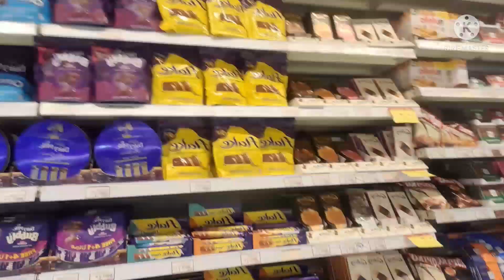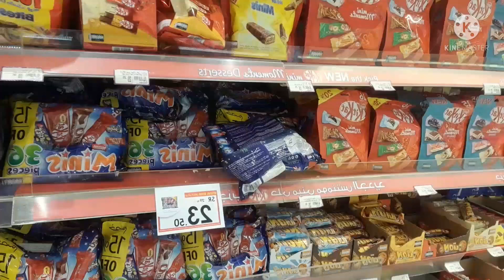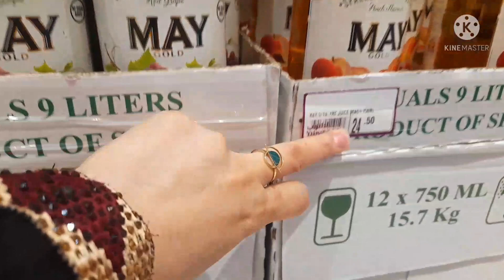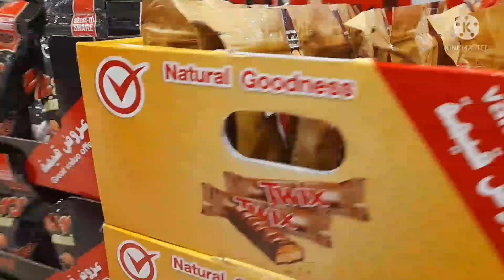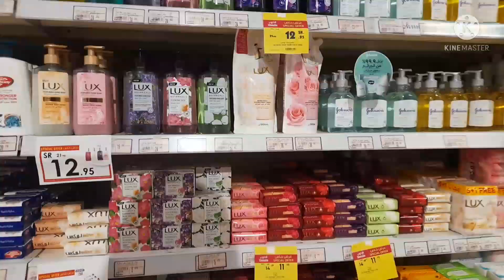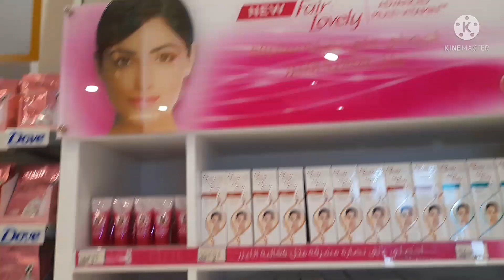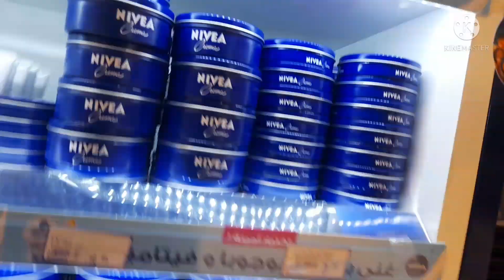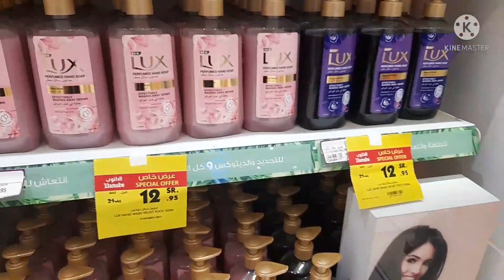Danube Supermarket/Jeddah Saudi Arabia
Good day everyone please visit in Danube Supermarket if your in Jeddah Saudi Arabia very   clean and also big place to buy your daily needs for the house all you need is there guy's.. thank you for watching..